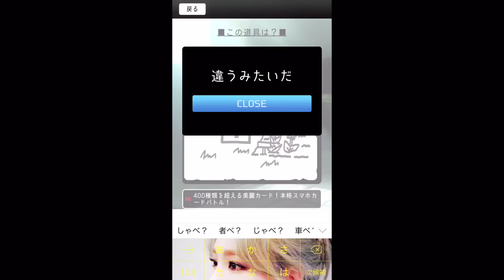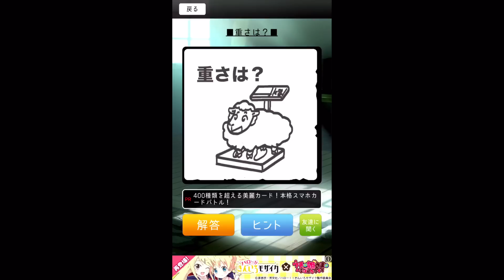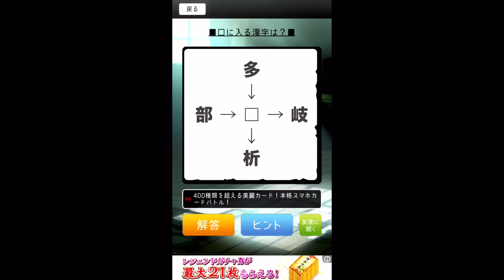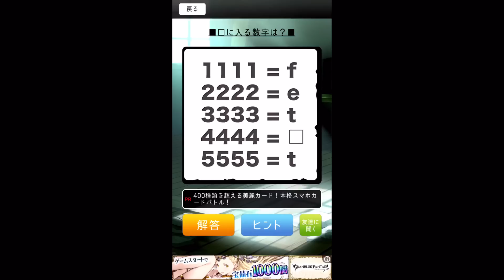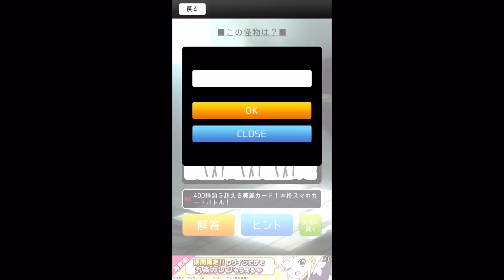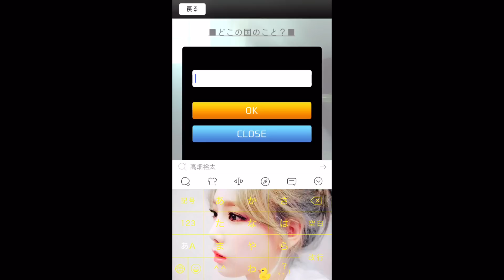#3｢僕の彼女が誘拐された！｣をやってみた！【無名】